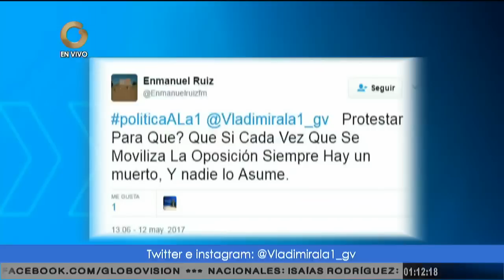González: Las movilizaciones se han mantenido porque el Gobierno cerró las vías constitucionales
El jefe de la fracción parlamentaria por la Mesa de la Unidad (MUD), Stalin González, criticó las acciones del Gobierno nacional, que a su juicio "han bloqueado todas las vías constitucionales" para buscar una salida a los problemas